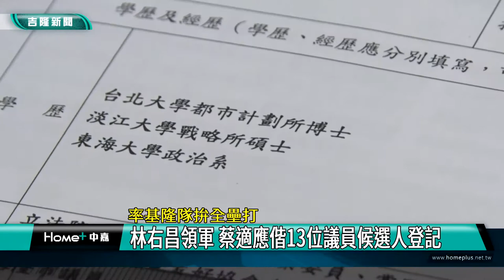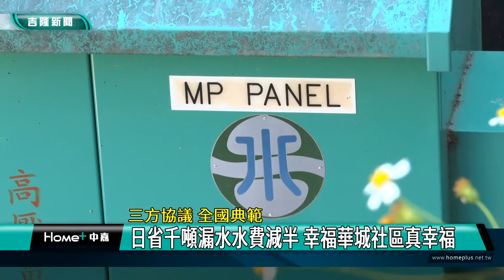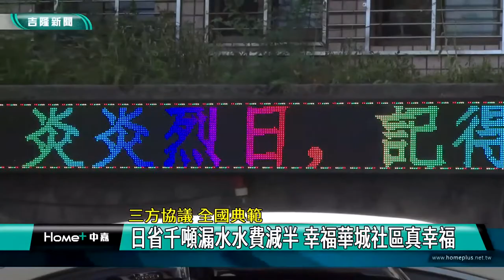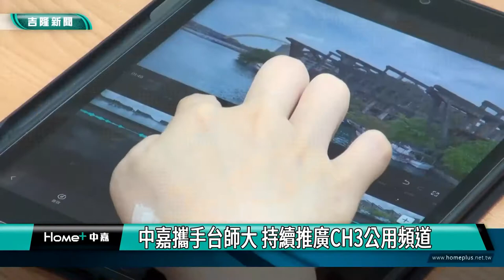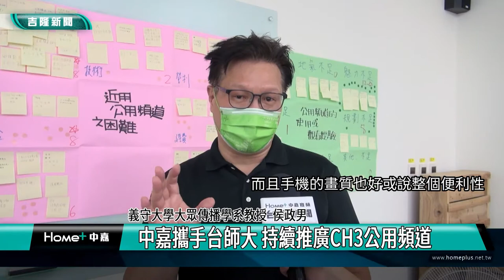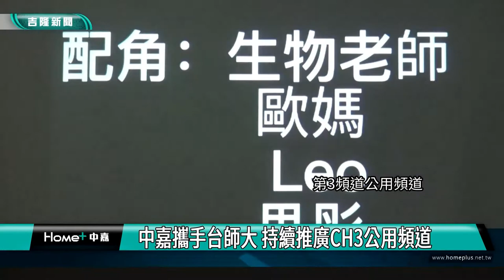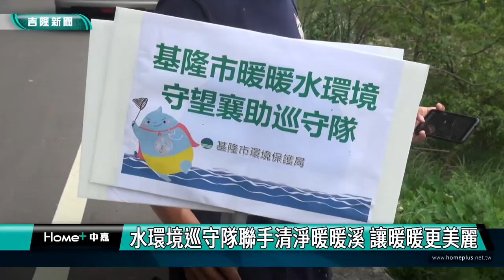基隆｜中嘉新聞｜20220830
00:20 基隆水情亮黃燈-蔡適應爭取 國防部將派50輛水車支援基隆
03:12 張秉鈞蔡適應爭取 外木山腐蝕平台補強完成
06:00 林右昌領軍 蔡適應偕13位議員候選人登記
09:56三方協議 全國典範-日省千噸漏水水費減半 幸福華城社區真幸福
17:49 中嘉攜手台師大 持續推廣CH3公用頻道
25:00 水環境巡守隊聯手清淨暖暖溪 讓暖暖更美麗

臉書追起來
Home 中嘉- 吉隆有線電視

趣聞不漏接
吉隆官網(中嘉新聞)

喜歡看電視?